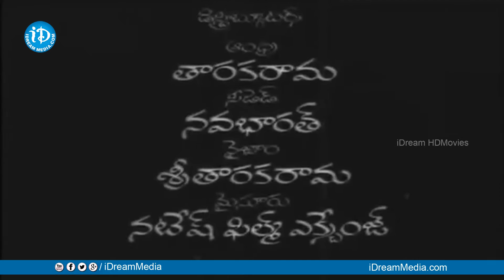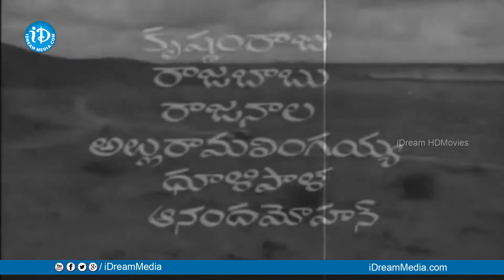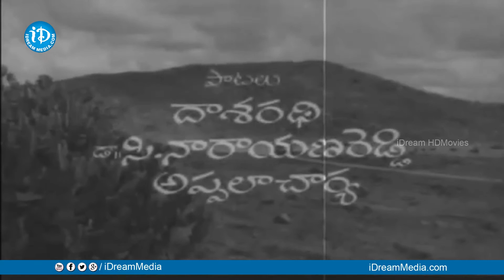Inspector Bharya Full Movie | Krishna, Krishnam Raju | Satyanarayana Rao | Saluri Rajeswara Rao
Watch Inspector Bharya Full Movie, starring Krishna, Krishnam Raju, Chandrakala, Ramaprabha, Raj Babu, Rajanala, Allu Ramalingaiah, Jyothilakshmi among others. Directed by PV Satyanarayana Rao and produced by K Jayasekhar. Music composed by Saluri Rajeswara Rao.